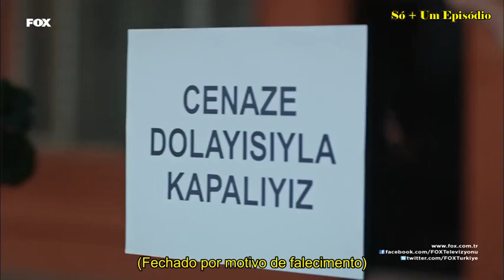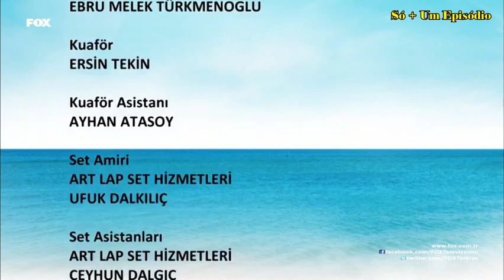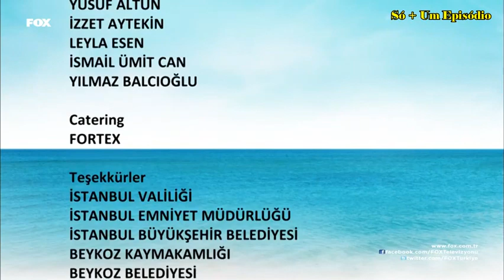Adı Mutluluk 7 BölümMedia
MEU INSTAGRAM: @flaviohenriqueinsta
MEU TWITTER: @flavioHLocutor